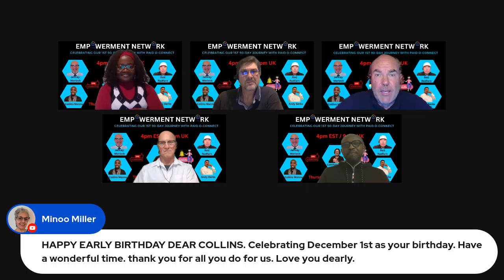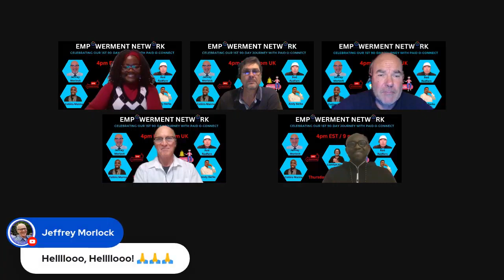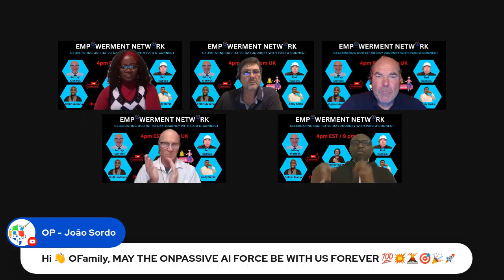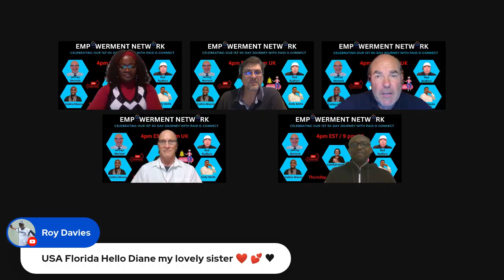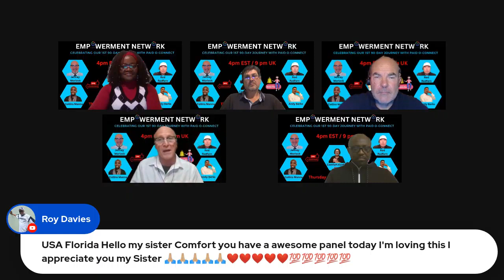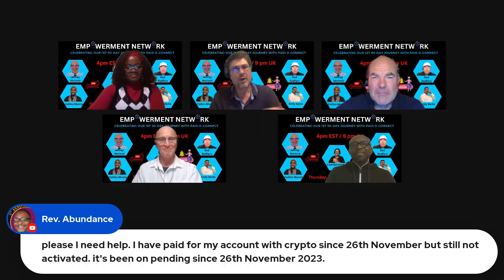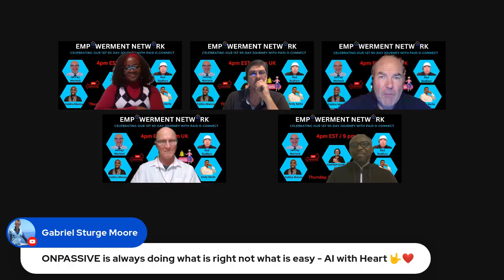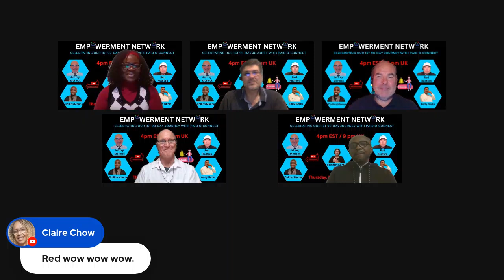ONPASSIVE Celebrating Our First 90 Day Journey With Paid OCONNECT